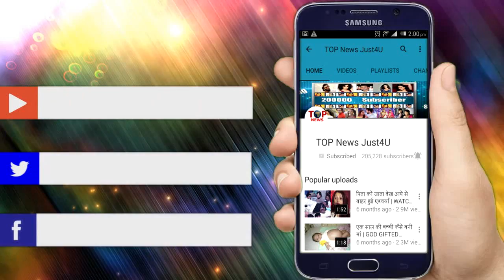SHAKTI || 17 Sep Upcoming Twist || गणेश उत्सव पर लौटेगी Soumya की याद्दाश्त || ColorsTV